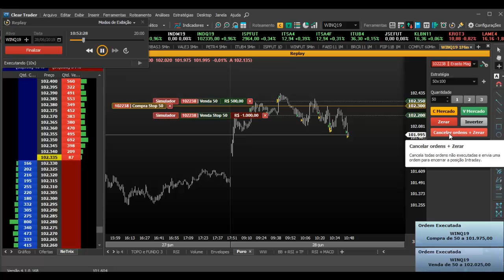Price Action - Aprenda - Simulado do dia 28.06.19